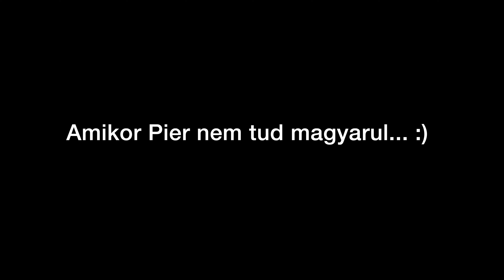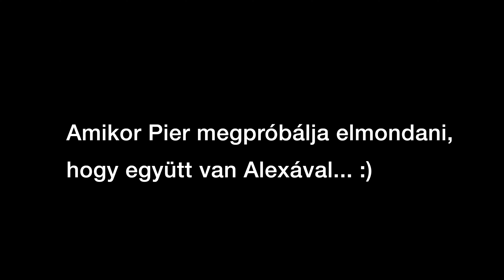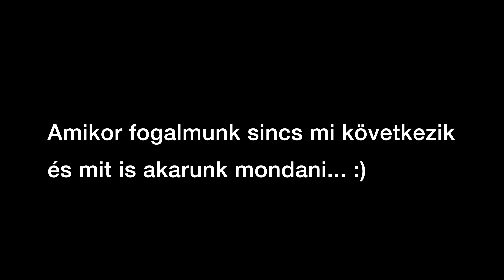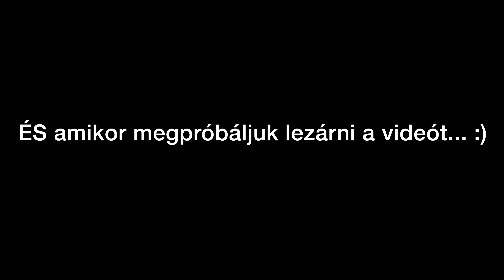Ausztrália (6. rész) - Bakik, avagy a kulisszák mögött - BF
Ebben a részben belenézhettek egy forgatásunk kulisszáiba, milyen bakik vannak és sokszor hányszor újra és újra fel kell vennünk egy-egy részt. :)

Postázási cím: Budapesti Família, Budaörs 2040, Ébner György köz 4.